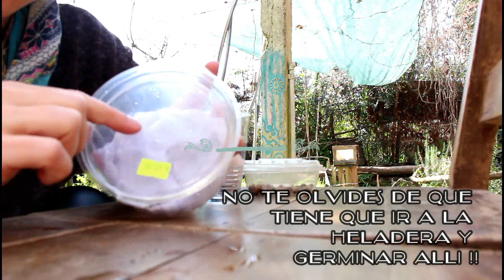COMO GERMINAR EL CEREZO / GUINDO - DESDE LAS SEMILLAS DE CEREZA O GUINDA -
QUERES COLABORA CON EL CANAL?  Podes Colaborar con nosotros, con lo que sientas, desde Argentina o Cualquier parte del Mundo! entrando en esta página

DO YOU WANT TO COLLABORATE WITH THE CHANNEL?
You can collaborate with us, from anywhere in the world!

En este video de nuestra Huerta Familiar mostramos como germinar las semillas de la cereza
son algunos consejitos en base a nuestra experiencia!!

Una de las preguntas más frecuentes es:
cuanto tarda en dar frutas el cerezo?
Rta.: Entre 3 y 4 años!!

CONTACTOS:
Pagina en Facebook: